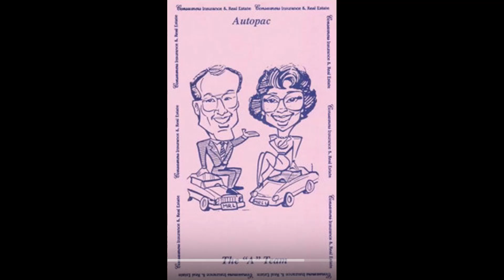Our Journey In Time - 50th Anniversary Song - Original Song #56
Jul.14/24 is our 50th Wedding Anniversary !

I wrote this song to mark the moment, and be a quick look back at Our Journey In Time.